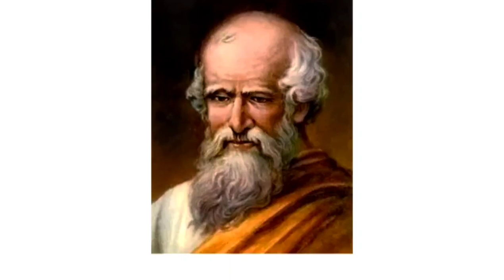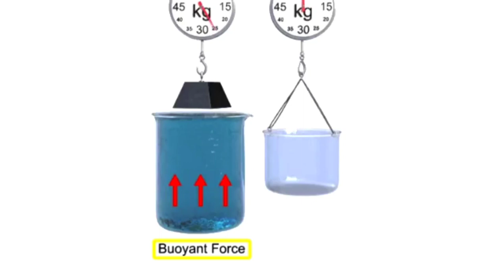How To Buoyancy and Flotion explain English